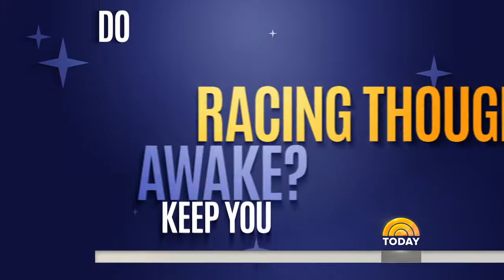White noise, pillow inflator and other tech to help you sleep better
More than a third of Americans say they don’t get the recommended seven hours or more of sleep per night, and more than 12,000 TODAY viewers responded to an online quiz about sleep. As Savannah Guthrie reveals the results, sleep expert Dr. Rebecca Robbins demonstrates new tech and gadgets that can help you get more shut-eye, such as a white noise generator